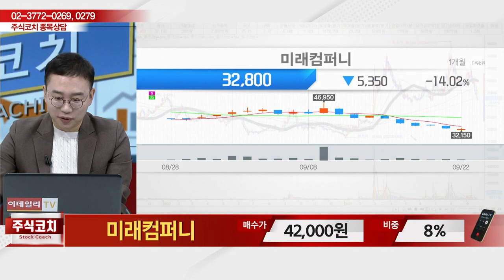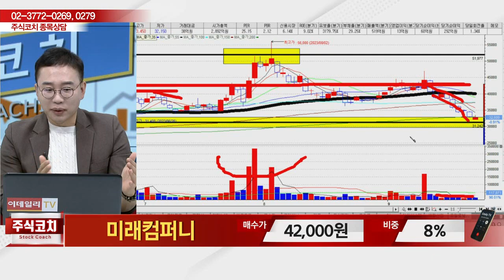미래컴퍼니(049950)_김현구 전문가_종목 상담 (20230923)